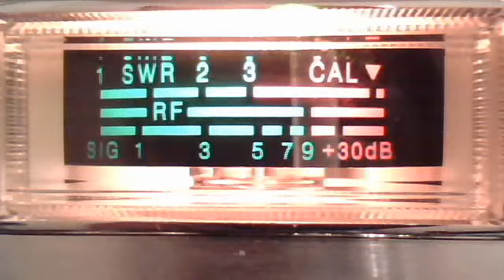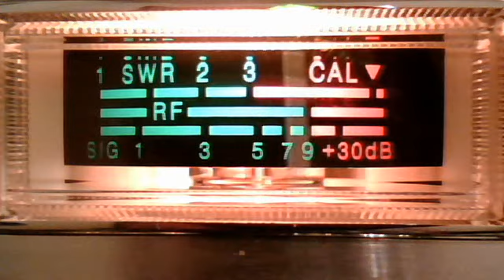fortymobile's Webcam Video from May 21, 2012 09:13 AM